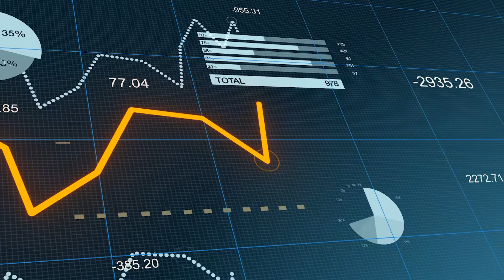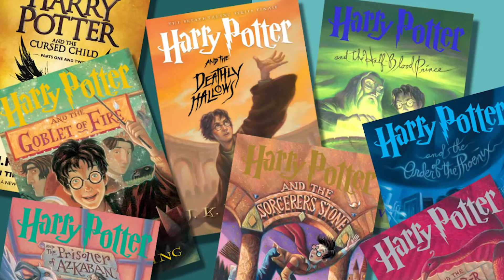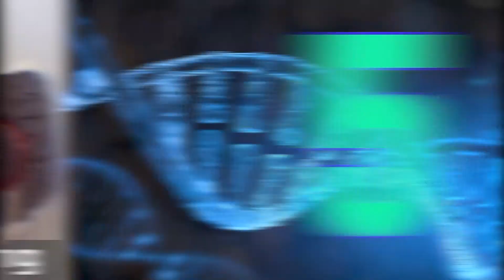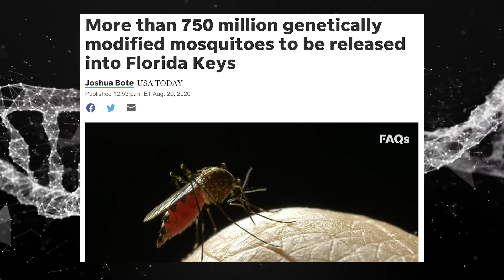5 Signs We Are Becoming A Type 1 Civilization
Researchers estimate humanity will not become a Type 1 Civilization until the late 2300s, but that doesn't mean we can't identify trends that prove that it is happening. The Kardashev Scale explains that when a species gains control over all the energy on its home planet, it can be considered a Type 1 Civilization, so today I'm identifying the patterns that indicate humanity is progressing.  Becoming a Type 1 Civilization involves many other aspects of advancement besides the control of energy since increasing control of energy leads to other developments along the way.

0:00-0:29 What is A Type 1 Civilization
0:30-1:40 Rapid Transportation
1:41-2:42 Global Internet Access
2:43-2:50 Globally Shared Cultural
2:51-4:38 Renewable Energy
4:39-6:41 CRISPR/Genetic Modifications